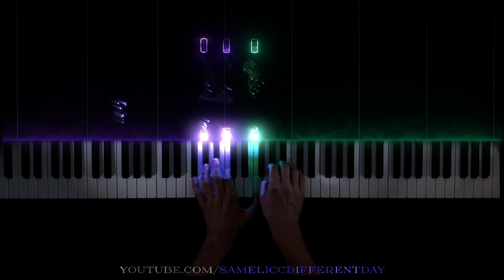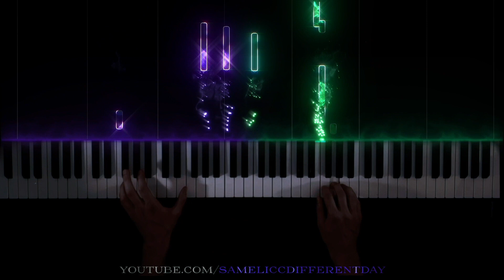Erik Satie - Gnossienne No. 1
The Gnossiennes are several piano compositions written by Erik Satie in the late 19th century. The works are for the most part in free time and highly experimental with form, rhythm and chordal structure. The form as well as the term was invented by Satie.

I've always found Satie's works to have a sort of minimalistic but sophisticated charm to them. His ability to put me in a melancholic mood every time I listen to his music is quite amazing. Let me know if you'd like to hear more of his works on this channel :)

I'd love to chat with you all!